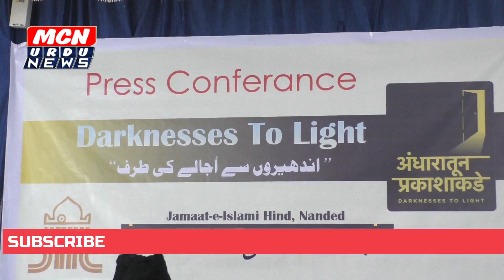जमाते इस्लामी हिन्द महाराष्ट्र की10रोज़ा मोहिम की तैयारी शुरू नांदेड़ के आमिर जमात की प्रेस कॉन्फ्रेंस